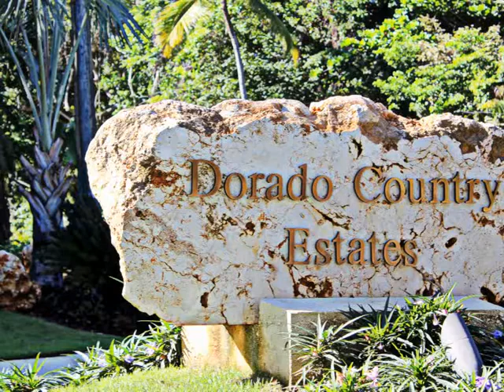LUXURY PUERTO RICO